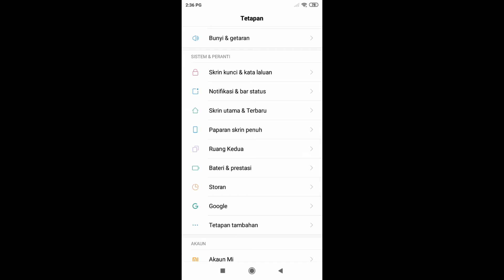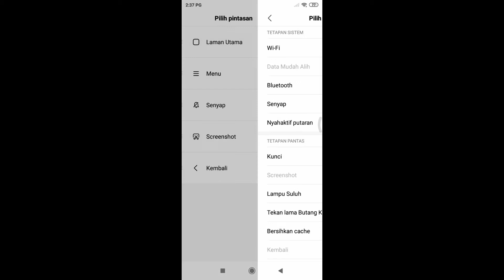Cara aktifkan Quick Ball / Bola Pantas di Android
Cara aktifkan bola pantas di Android..